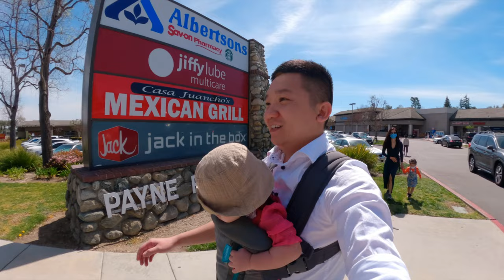Hoa Cải Dầu - Chino Hills, California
Mùa hoa cải dầu đã đến rồi mọi người ơi.

Ở Châu âu trong nhiều thế kỷ trước, người dân đã sử dụng dầu của Hoa cải vàng này để làm nhiên liệu đốt, thắp sáng và có cũng thể hoà trộn một tỷ lệ nhất định với nhiên liệu hoá thạch cũng có thể giúp các động cơ hoạt động tốt.
Nhưng do chi phí trồng, thu hoạch và chế biến cao hơn việc khai thác nhiên liệu hoá thạch mà sản phẩm diesel sinh học này đã bị lãng quên.

Vì vậy, mà Quý vị cũng thấy được có một số khu vực hoa cải dầu này mọc dại mà không có người chăm sóc.
Và trong tương lai khi giá nhiên liệu hoá thạch tăng cao và nhằm cải thiện môi trường sạch hơn thì một ngày không xa "Hoa Cải Dầu" sẽ quay trở lại đúng với vai trò của nó.

Chino Hills ở California, mùa này đang rất đẹp nhé mọi người. Địa chỉ Bang Vo để sẵn dưới phần bình luận cho Quý vị nha !